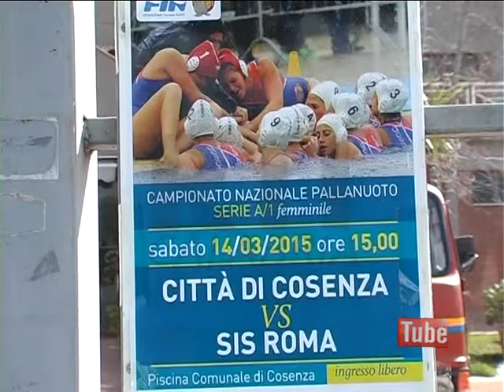PALLANUOTO SERIE A1 F.: CITTA' DI COSENZA TUBISIDER - CONTA SOLO VINCERE